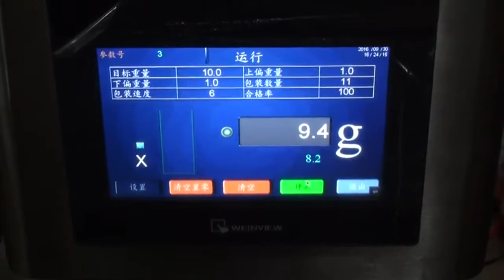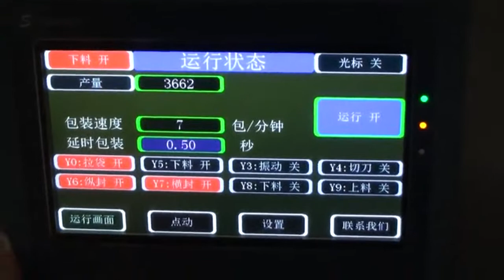WE 60E2 Shrapnel Packaging Machine Weighing Machine